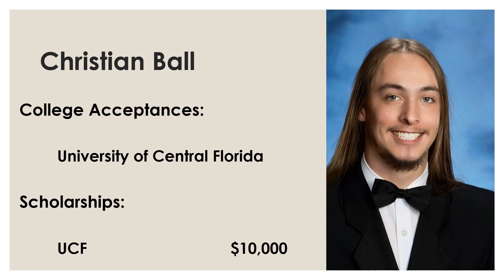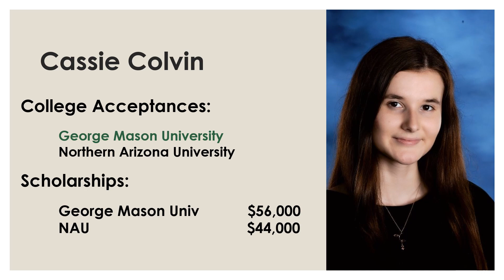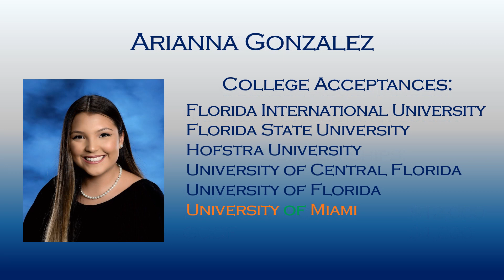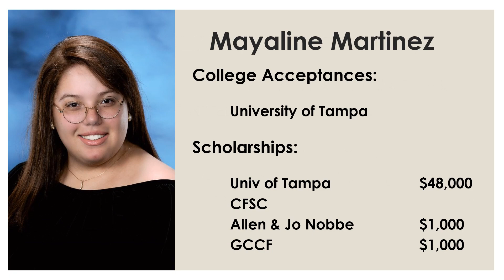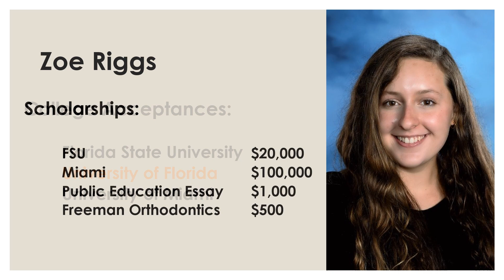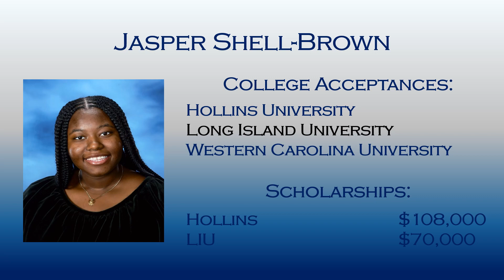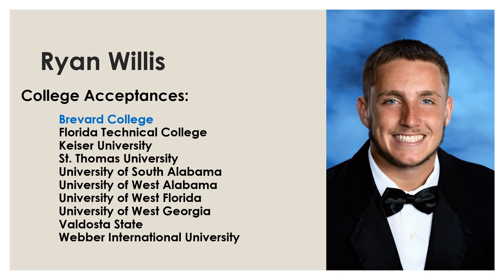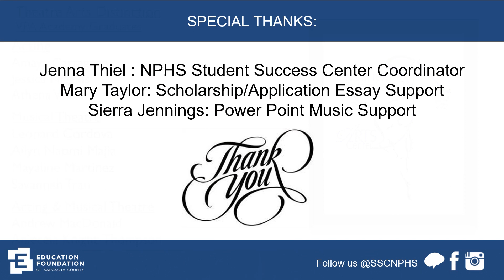2020 Senior Awards Video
North Port High School Class of 2020